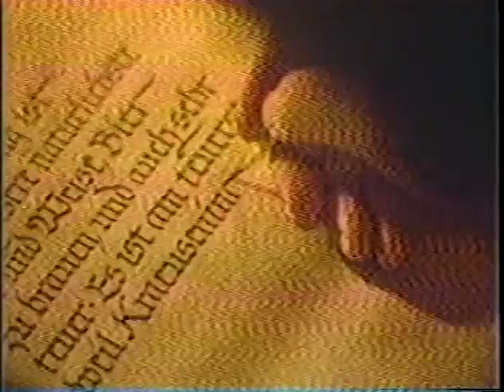1982 Heileman Old Style Beer Commercial